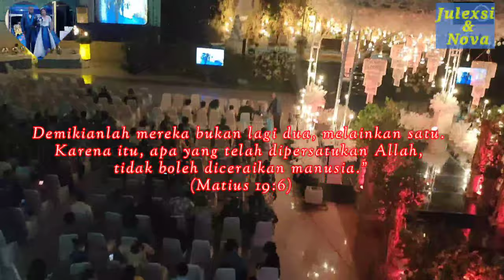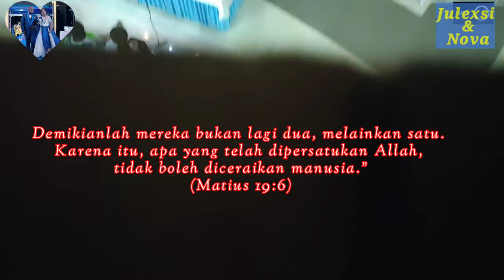Resepsi Pernikahan Julexsi &Nova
Matius 19:6 (TB)  Demikianlah mereka bukan lagi dua, melainkan satu. Karena itu, apa yang telah dipersatukan Allah, tidak boleh diceraikan manusia."